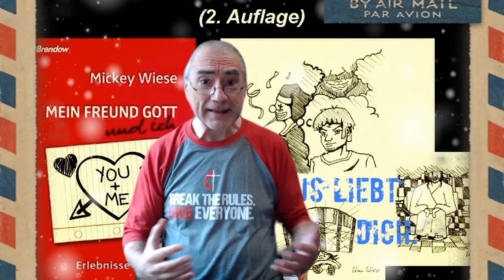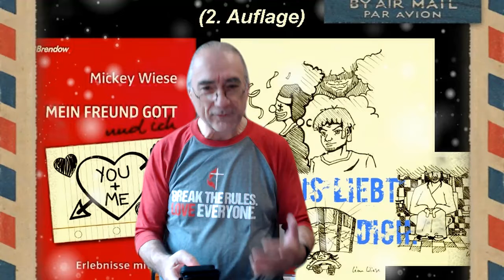Literarischer Adventskalender 2021 Türchen 011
Weihnachten heißt: Gott kommt mit behutsamer Liebe in unser Leben, verletzlich und wahrhaftig. Und gerade darin besteht seine grenzenlose Macht. Insgesamt geht es in dieser Serie um 24 vielleicht neue Perspektiven auf Weihnachten. Jeden Tag öffne ich ein neues Türchen der Hoffnung. Diesmal, im Jahr 2021, lese ich Bibelstellen vor, die im Zusammenhang mit Weihnachten stehen, und Andachten aus der YouVersion Bibel App.